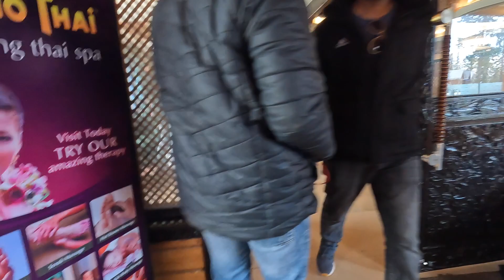GULMARG Travel Vlog - KASHMIR in Summers | Road Trip to Gulmarg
Looking for an unforgettable adventure? Join us on our epic road trip to Gulmarg! In this stunning video, we take you on a journey through the breathtaking scenery of Kashmir as we make our way to one of the most picturesque destinations in the region. Experience the thrill of the open road as we wind our way through majestic mountains, lush valleys, and charming villages. Along the way, we'll stop at iconic landmarks, sample local cuisine, and share some tips for making the most of your trip. So sit back, relax, and get ready to be transported to a world of natural beauty and adventure.

Best Action Camera
Best Vlog Camera
Best High-end Vlogging Camera
Best Mic for Audio Recording
Best Laptop for Youtubers
Best Budget Laptop for Editing
Best Android Phone for Videos
Best Budget Tripod
Best Gorilla Pod
Best Budget Lighting Setup
Best Budget Camera Backpack
Camera Mounts
Travel Organizer
Accessories Bag

There is no better way to support me than by sharing my videos with your friends and family :)